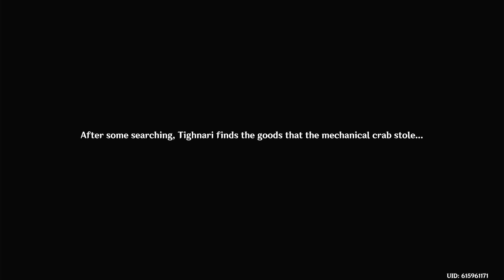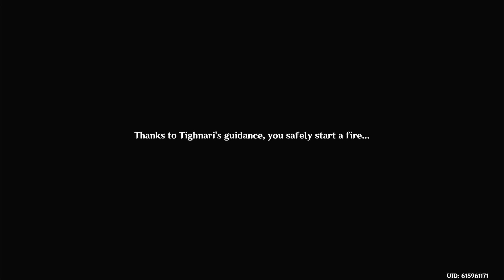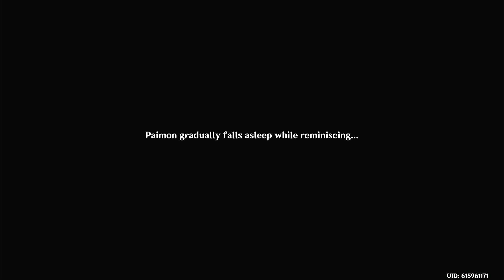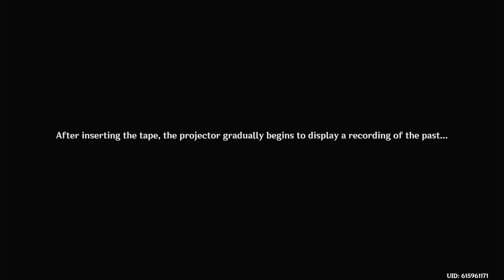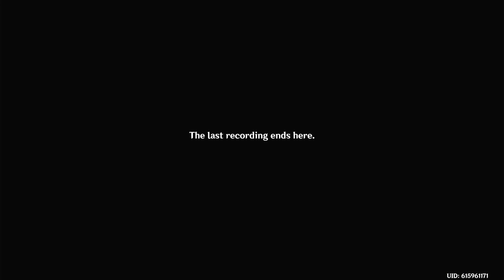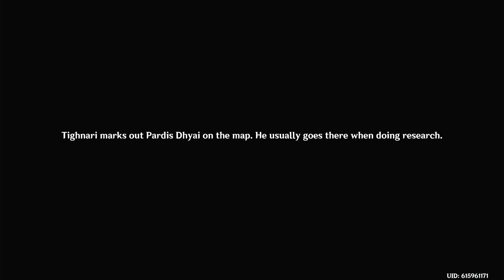Saddest Quest of Tighnari story : Genshin Impact genshinimpact gaming #